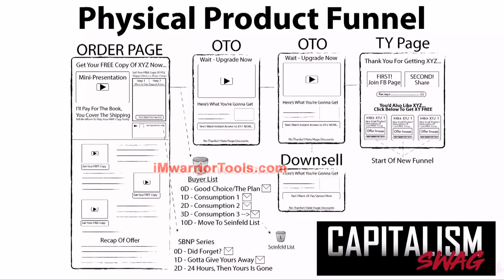CYCO - should I build a physical or digital funnel?